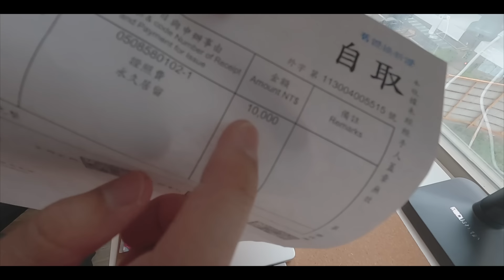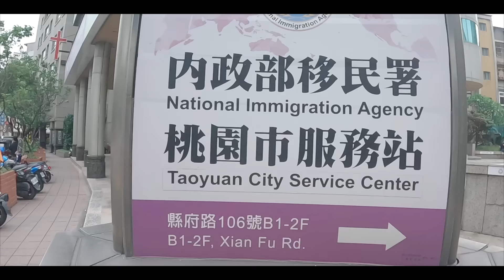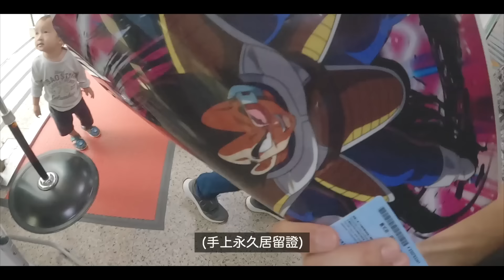我可以住台灣 "永久"，韓國爸爸的眼淚。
爸爸跟兒子 2022/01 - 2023/01待在韓國媽媽在台灣，
跟媽媽分開生活1年，2023年我們一家人的台灣生活開始！